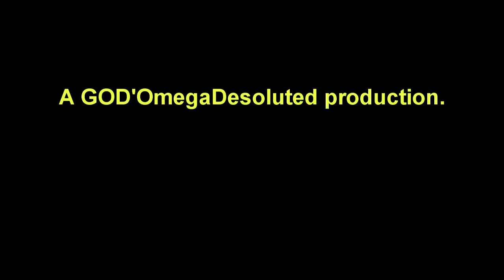With Great Power Extended ~ GOD'OmegaDesoluted [Pull Back the Darkness]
Songs mixed:

By Immediate Music:

From Themes for Orchestra and Choir 2:

"With Great Power"
"With Great Power (no choir)"

By audiomachine:

From the Platinum Series III Eterna:

"Miserere Nobis"
"Sinner's Prayer"
"Souls in Waiting"
"Yearning"

all images belongs to its owners/creators.

This is a GOD'OmegaDesoluted production.